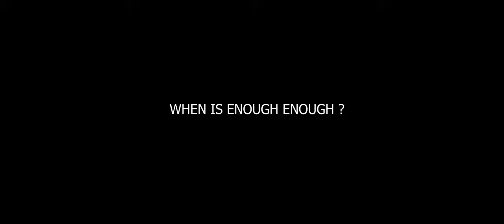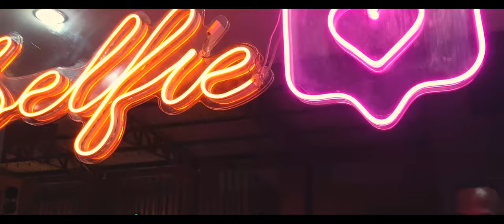HOW TO SURPRISE A BRAZILIAN FOR VALENTINE'S DAY❤️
What's up guys , thank you for stopping by and catching another video, if you have any questions send them to me IN MY TELEGRAM GROUP OR INSTAGRAM so I can answer your questions in the next video.  hope this video was helpful, get out there and get your passport and expand your options and challenge yourself!  make sure to like, comment, and subscribe